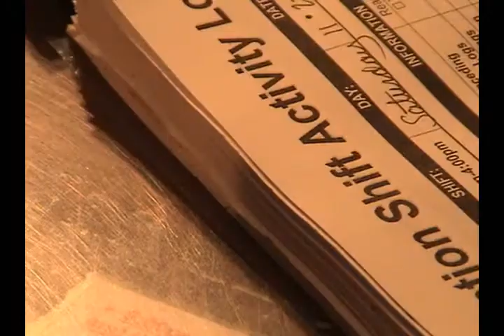Desk Keys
what desk keys do when your back is turned